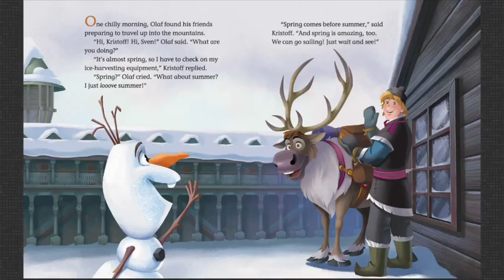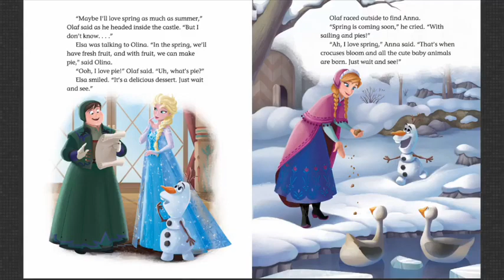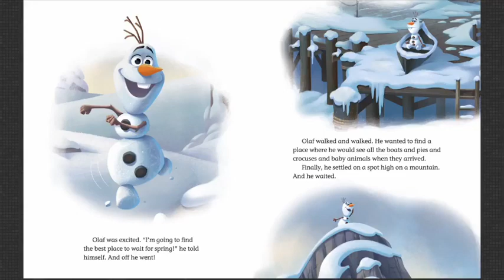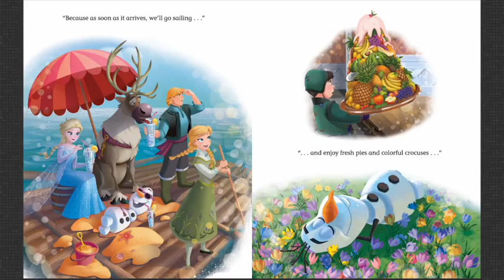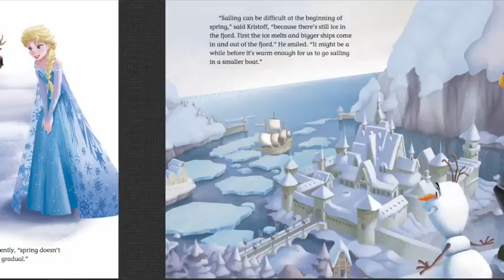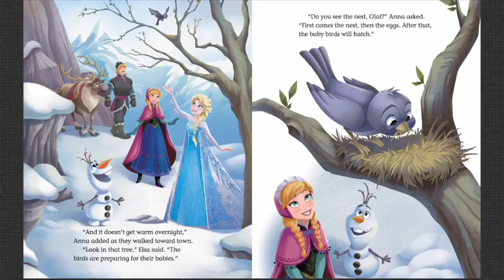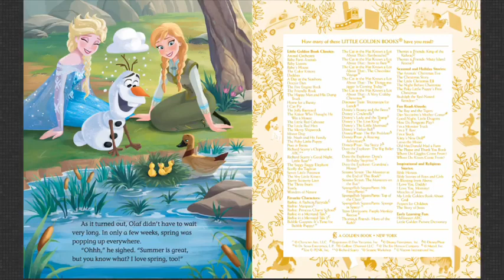Olaf Waits For Spring Disney Frozen Little Golden Book